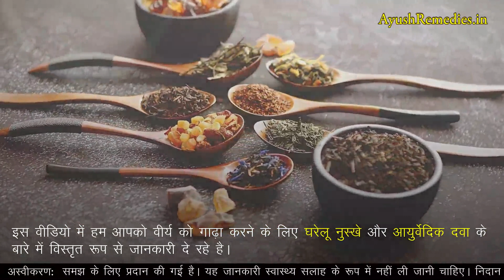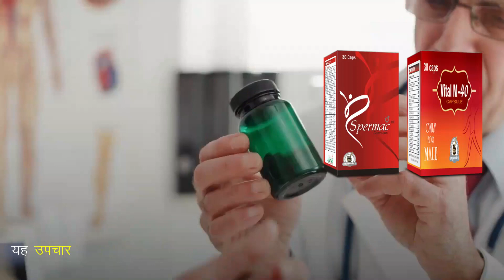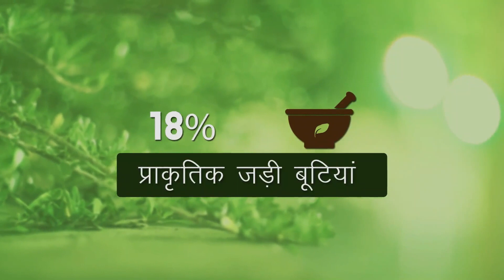वीर्य को गाढ़ा करने का घरेलू नुस्खा और आयुर्वेदिक दवा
इस वीडियो में हमने वीर्य गाढ़ा करने के लिए अचूक एवं असरदारक आयुर्वेदिक इलाज के बारे में बताया है। अगर आप में शुक्राणु की कमी है और आप बांझपन की समस्या से परेशान है तो स्पर्मैक और वाइटल एम-40 कैप्सूल्स अत्यंत लाभदायक हर्बल उपचार है।

स्पर्मैक और वाइटल एम-40 कैप्सूल्स (Spermac and Vital M-40 capsules) के बारे में अधिक जानकारी के लिए यहाँ जाएँ

दोस्तों, इस वीडियो में हमने वीर्य गाढ़ा करने के लिए आयुर्वेदिक उपचार के बारे में बताया है।

TIMESTAMPS

00:00 वीर्य को गाढ़ा करने का घरेलू नुस्खा और आयुर्वेदिक दवा
00:48 वीर्य को गाढ़ा करने की आयुर्वेदिक दवा
03:19 वीर्य को गाढ़ा करने का घरेलू नुस्खा
05:33 स्पर्मैक और वाइटल एम-40 कैप्सूल्स (Spermac and Vital M-40 capsules)

अन्य वीडियो -

इस वीडियो में हमने यह समझाने की कोशिश की है कि वीर्य को गाढ़ा करने का घरेलू नुस्खा, वीर्य को गाढ़ा करने की आयुर्वेदिक दवा ।

This video explains low sperm count treatment in Ayurveda. You will learn Thin Semen Treatment in Hindi, Watery Sperm Causes, virya gada karne ke upay.